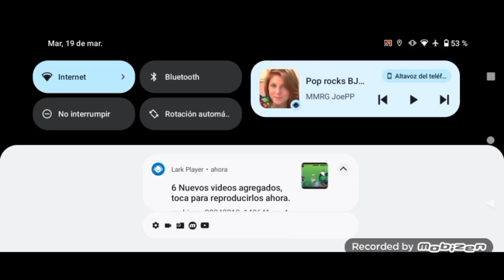Pop Rocks BJ Commercial (Cookie Run Kingdom Version)